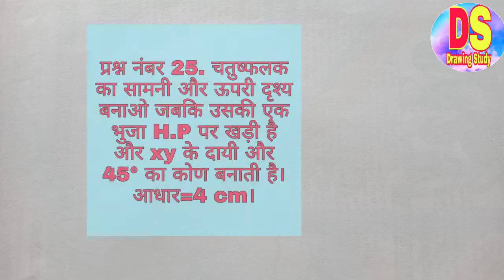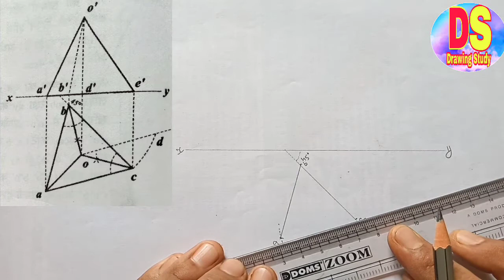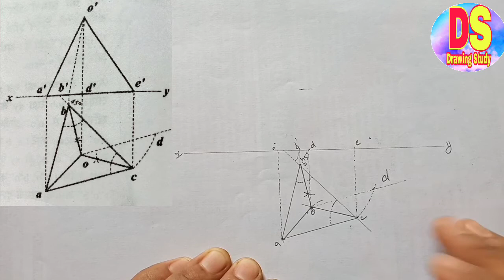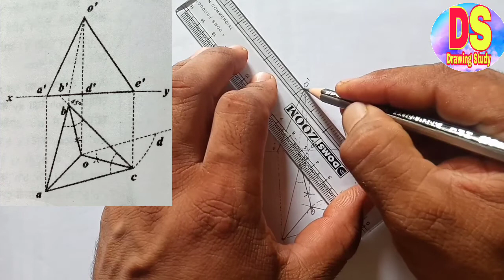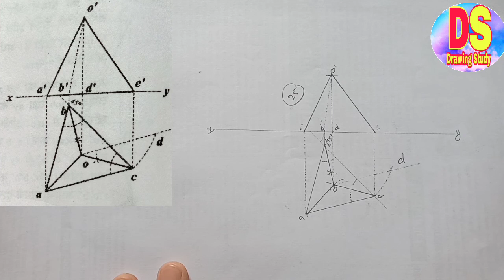Solid Geometry Class-10th| Question No. 25| NCERT Syllabus